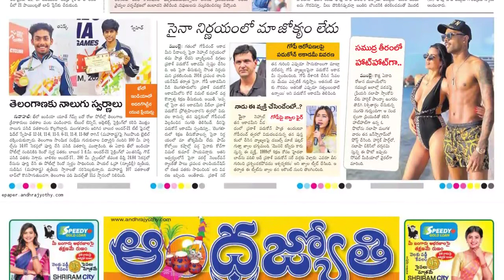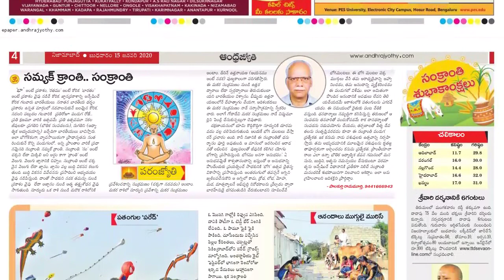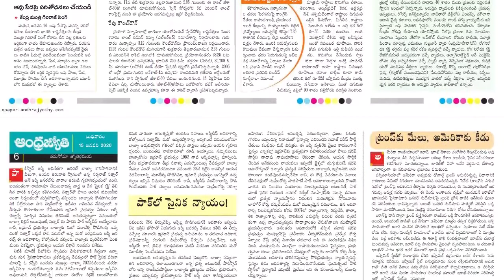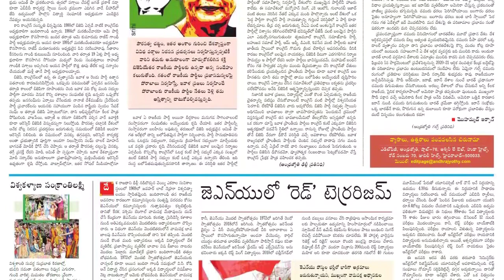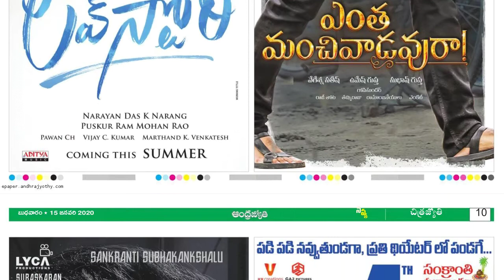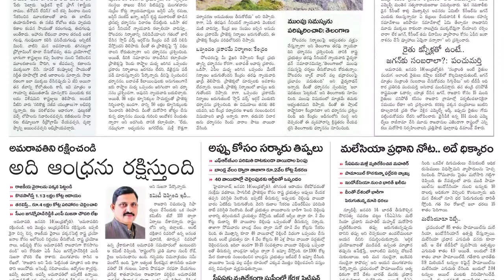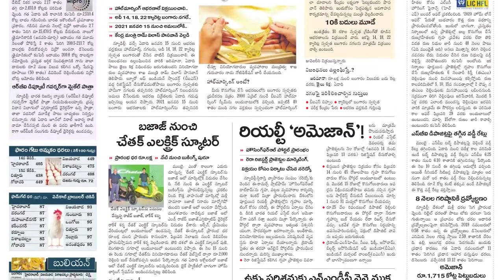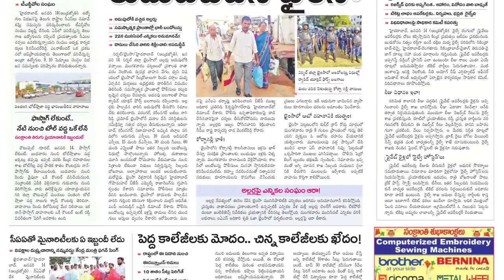Telugu Newspaper Today Andhra Jyothi | 15-01-2020 | TELANGANA {AndhraJyothi TeluguNewspaper }